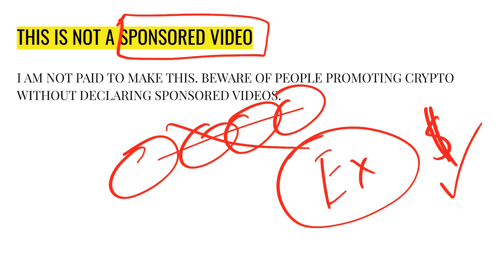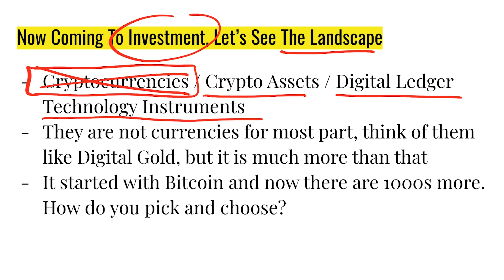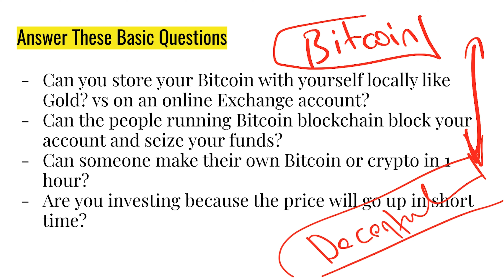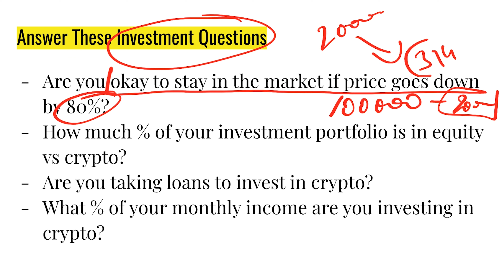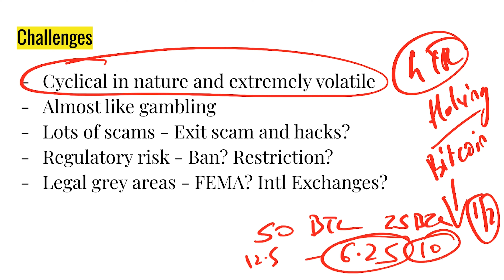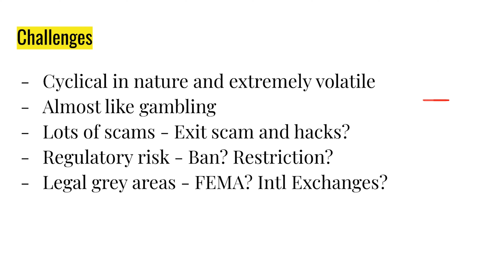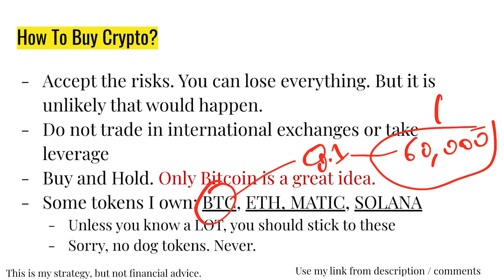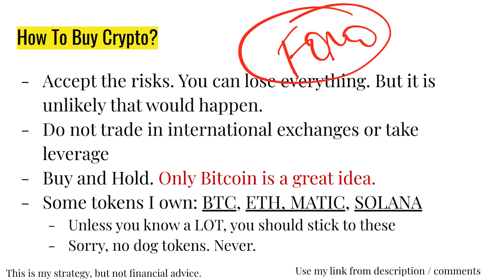Should You Invest in Cryptocurrency | Bitcoin में Invest करें या नहीं?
Answering if you should invest in Cryptocurrencies such as Bitcoin, Ethereum, Dogecoin and others. With the government of India planning to make pass a bill in the winter session of parliament that may impose tax or ban the cryptocurrencies in India, cryptocurrencies are in a difficult state in India. Especially when the prices of popular cryptocurrencies like Bitcoin, Ethereum, Dogecoin, Matic, Solana and others are approaching and reaching all-time highs.

In this video, I'll explain in a clear way that should you invest in Bitcoin or other cryptocurrencies in India or not in 2021 and 2022.

00:00 Introduction
00:41 Should you Invest in Cryptocurrencies
02:01 My Experience with Crypto
03:19 Landscape of Bitcoin
04:33 Can You Store Bitcoin
09:43 Challenges in Investing
13:02 How to Buy Crypto?
17:59 Conclusion

Open Accounts Here & Get Offers - Also Supports Me, Thank You!